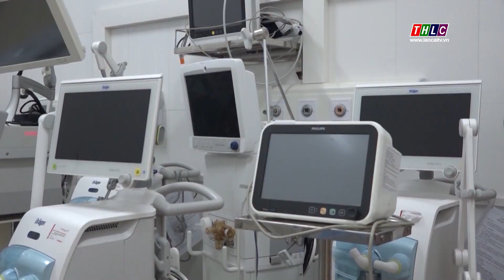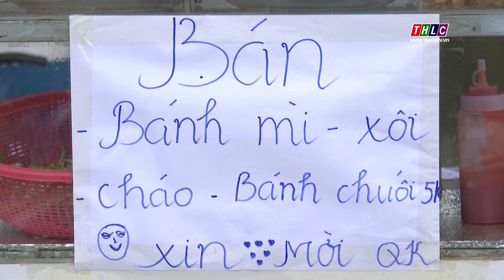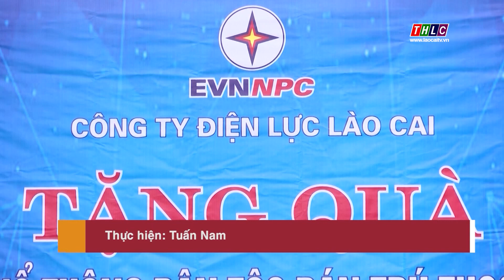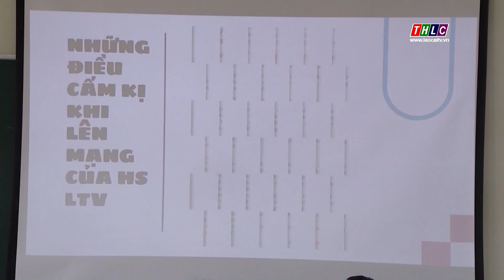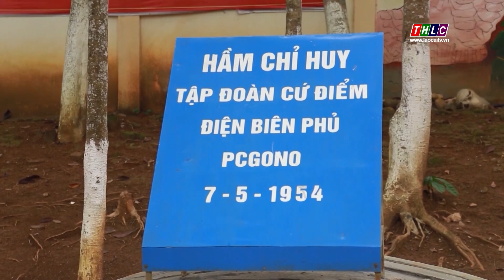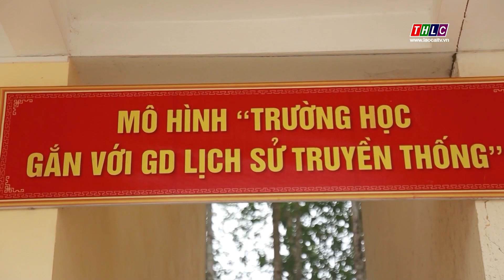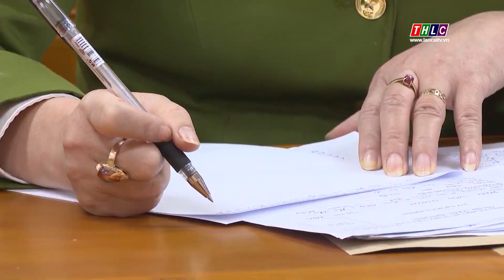Thời sự Lào Cai 21h50 (22/12/2022) | THLC